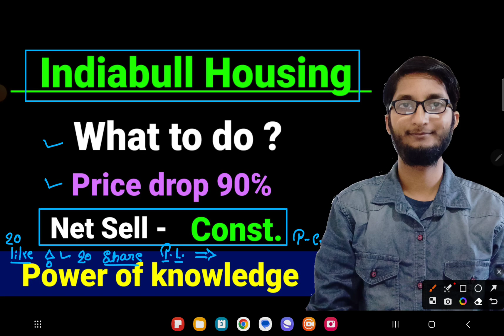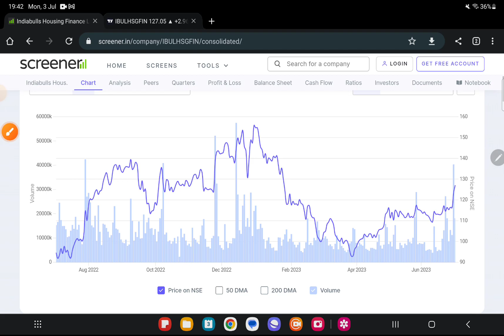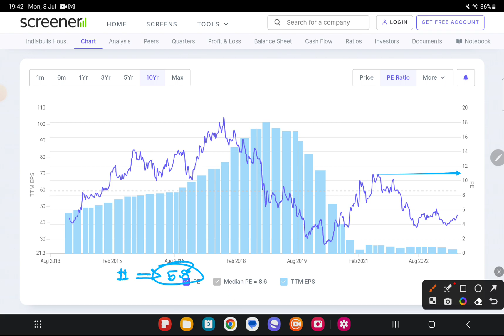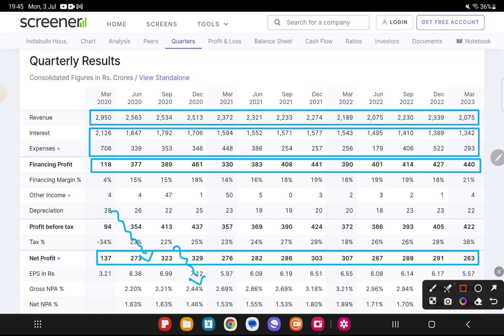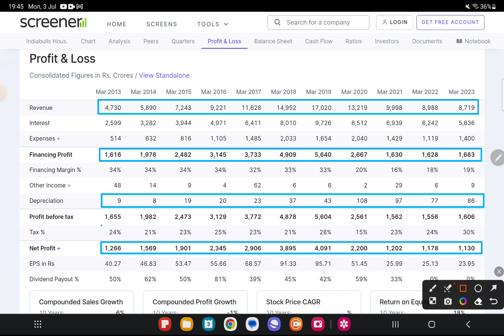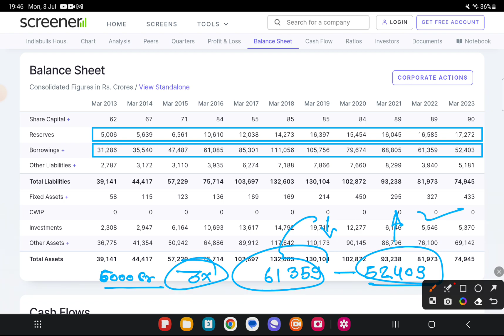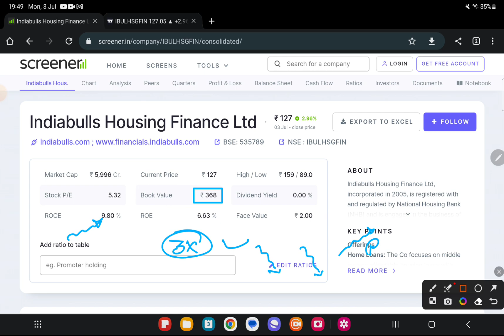Indiabulls Housing Finance - INDIA BULLS Housing Finance | Why Bullish on this stock